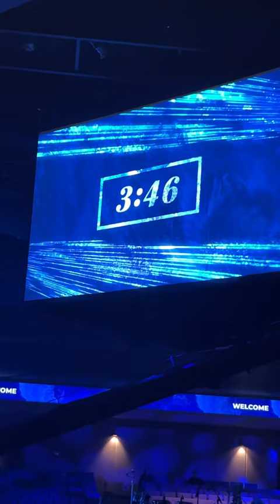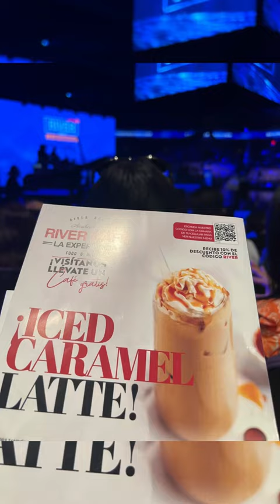“River Arena un Fraude” véan hasta el final 🤩🥹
River Arena , es la congregación de Dante Gebel cuya iglesia es criticada por muchos , incomprendida por otros pero este video hará que puedas tener una idea mejor de lo que son en realidad .